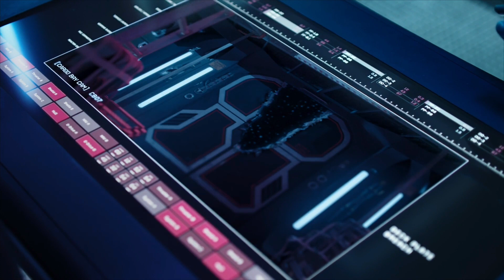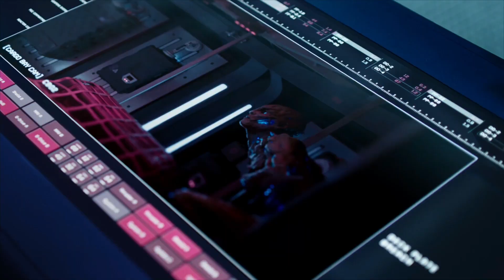The Expanse - (1/7) Rocinante Hybrid Incursion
Sequence of scenes from the last episode of Season 2, of what Holden was to later call the Hybrid Incursion.

Just re-found this 7 parter from last year. Split up into parts as usual to bypass copyright and also as usual I've created a playlist for all 7 parts.

From Season 2 Episode 13 "Caliban's War"

Retrieved From Amazon Prime U.K. 23 & 24 Sept 2020

For more material from The Expanse in addition to this YouTube channel, please visit my Vimeo channel for content which due to copyright restrictions didn't make it to this channel. Season 4 in particular.